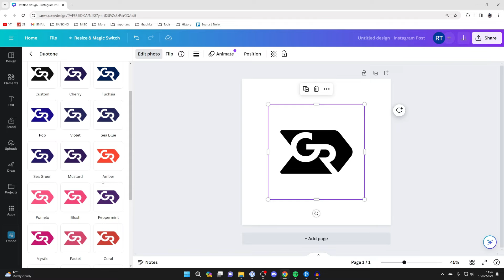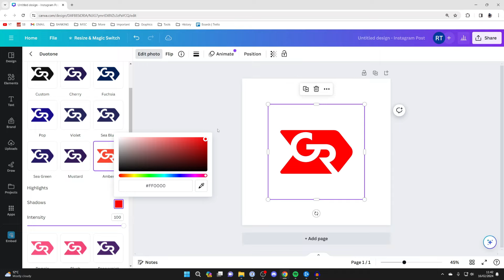How To Change Logo Color In Canva - Full Guide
Learn how to change logo color in canva in this video.

GuideRealm